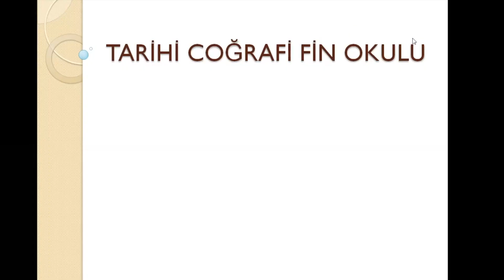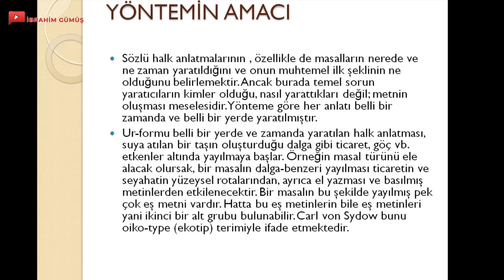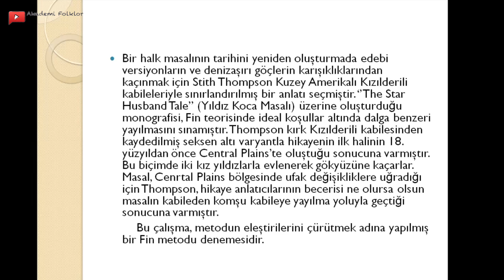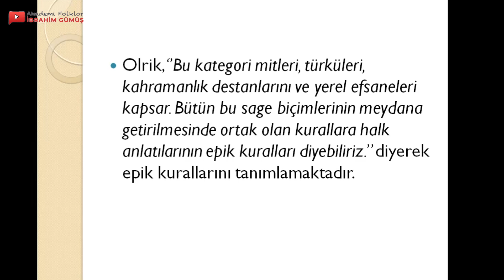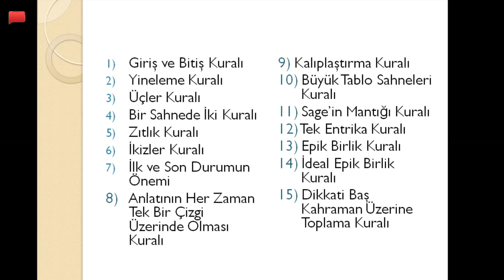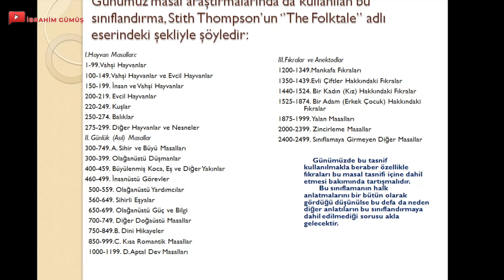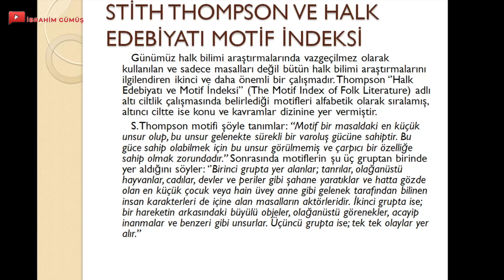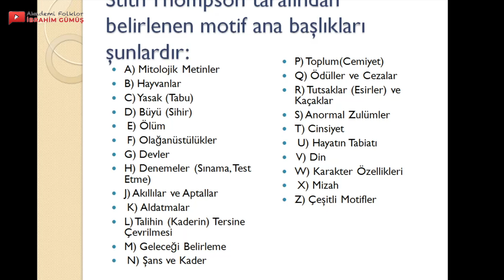Tarihi Coğrafi Kuram - Ebru Saygın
Bu video derste halk bilimi kuramlarından Tarihi Coğrafi Kuram'ı Ebru Saygın bizlere anlatıyor. Dersin sonunda İbrahim Gümüş'de kısa bir değerlendirme yapıyor.
İyi seyirler

Merhabalar ben Doç. Dr. İbrahim Gümüş, yıllardır sürmekte olan eğitim-öğretim serüvenimde sizlere yardımcı olmak için bu kanalı kurdum. Folklor, Türk halk bilimi, halk edebiyatı, şiir, edebiyat, hakkında detaylı bilgileri paylaştığım eğitim kanalıma hoş geldiniz. Folklor (folklore) yani halk bilim konularında bilgiler verdiğim, farklı akademisyenleri misafir ettiğim ve eğlenirken öğreten videolarla birlikte olacağız.
Görüşmek Üzere.

TEŞEKKÜRLER